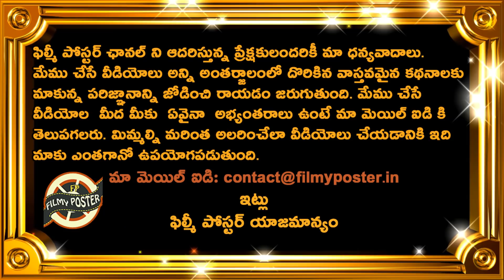Rohit Sharma Controversial Out In West Indies Match||WI vs IND Match 34 ICC World Cup 2019 Updates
Rohit Sharma Controversial Out In West Indies Match||WI vs IND Match 34 ICC World Cup 2019 Updates|Filmy Poster

పోల్ టైం:వరల్డ్ కప్ సెమి ఫైనల్ కు వెళ్లే 4 టీమ్స్ ఏవి?